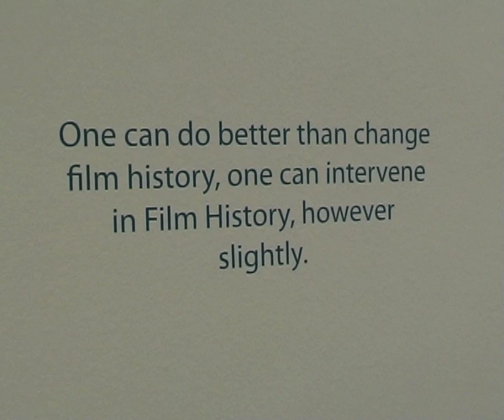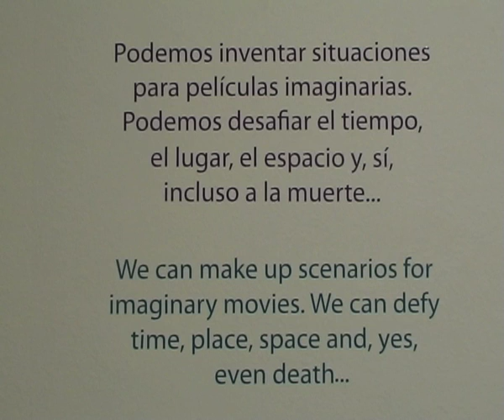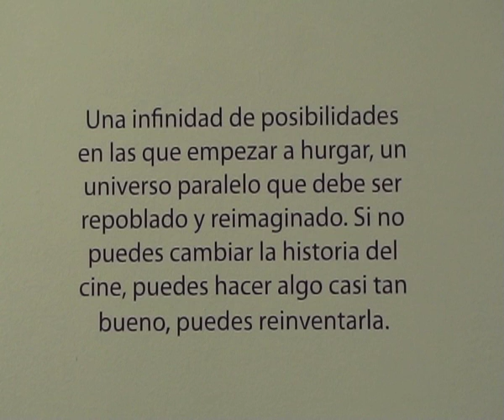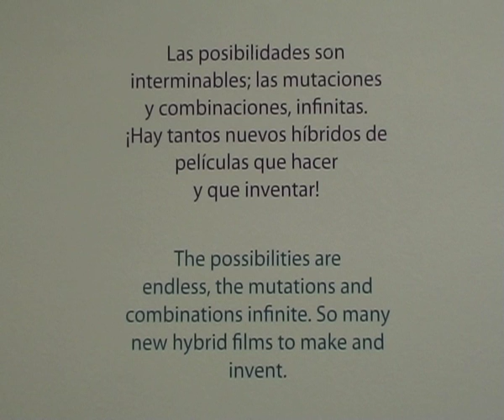Mark Rappaport's Blind Dates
Festival Internacional Cine Las Palmas Gran Canaria
Inaguración exposición "Blind Dates" de Mark Rappaport
CICCA, 21 de Marzo del 2010
(By Oriol Diez Ferrer)